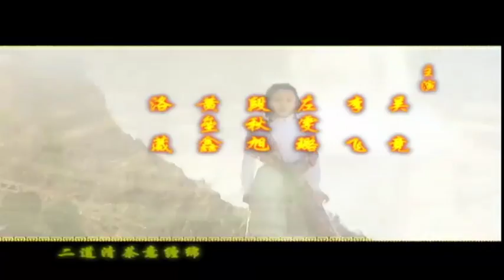第一茶庄 片头曲《茶歌》